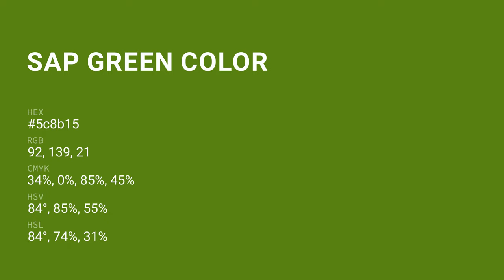Sap Green color 5c8b15 hex color - Green color - Cool color 5c8b15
What color is Sap Green ? 5c8b15 hex color - Green color - Cool color 5c8b15

Hex 5c8b15 Color Code is also known as Sap Green color.